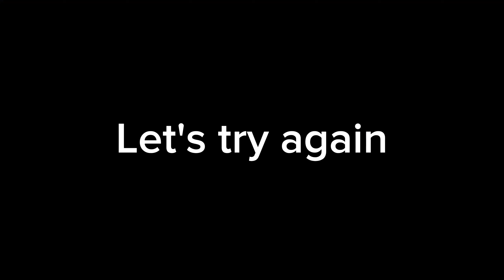How to do curved goal or penalties